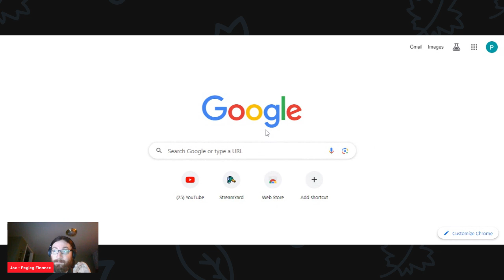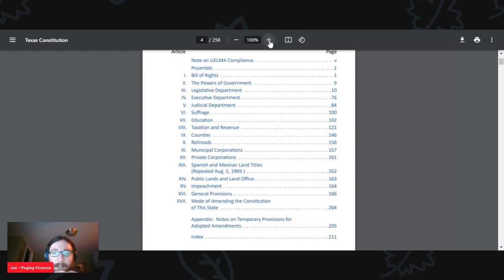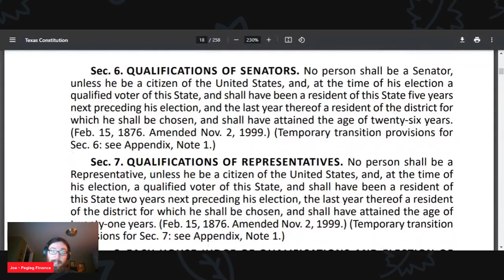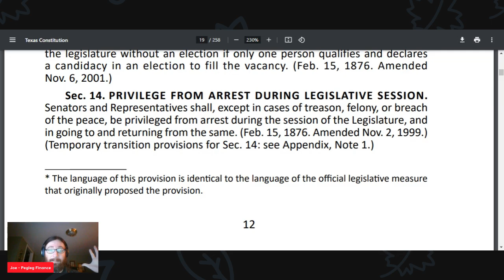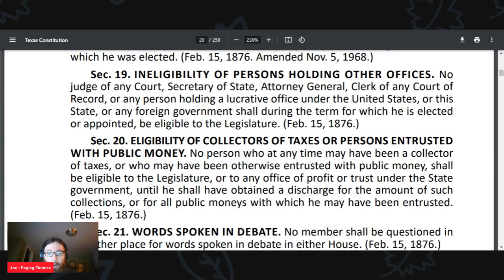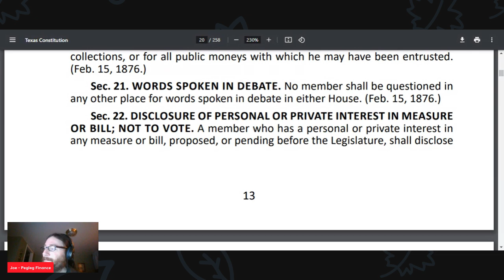Sovereign Citizen Needs YOUR Help Getting Rid of Pesky Government! Lawyer Reacts.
Today we look at the a sovcit who needs your help to fund a lawsuit getting rid of all levels of government.

While I am an attorney, I am not your attorney. Anything said in this stream is my opinion, and should not be construed as legal advice.